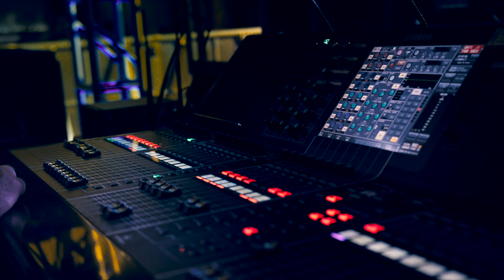Tim Williams Band - Back Stage at Radio 104.5's Halloween Hootenanny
TimWilliams.com @TimWilliamsBand Song: "I Don't Have the Right" 10/27/18 Radio 104.5's Halloween Hootenanny featuring the Violent Femmes and Tim Williams Band at The Block at Harrah's Philadelphia in Chester, PA. Filmed and Edited by TerryLeahyFilms.com. Tim Williams Band, between 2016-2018, played The Block 5 times with Goo Goo Dolls, Spin Doctors, Gin Blossoms, Weezer and Violent Femmes via iHeartMedia.